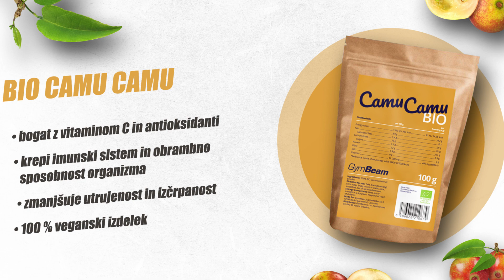GymBeam Novosti l Avgust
Našo ponudbo progresivnih živil smo razširili za te super novosti. Od sedaj imamo v ponudbi: